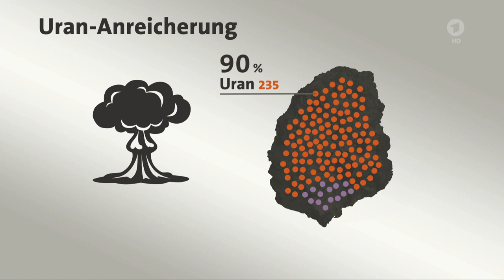Iran reichert jetzt mehr Uran an als ursprünglich vereinbart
Atomabkommen - Iran reichert mehr Uran an als erlaubt

Der Iran besitzt erstmals mehr Uran, als nach dem 2015 abgeschlossenen Atomabkommen erlaubt ist. Damit reagiert das Land auf die von US-Präsident Trump verhängten Wirtschaftssanktionen.

Der Iran hat eigenen Angaben zufolge eine wesentliche Vereinbarung aus dem internationalen Atomabkommen gebrochen. Die Internationale Atomenergiebehörde IAEA bestätigte iranische Angaben, wonach Teheran die erlaubte Menge an schwach angereichertem Uran überschritten hat.

Außenminister Mohammad Dschawad Sarif hatte zuvor entsprechende Medienberichte bestätigt. Der Iran hatte die Überschreitung in den vergangenen Tagen angekündigt.

weiter im Bericht .